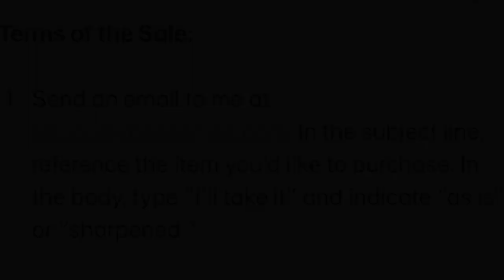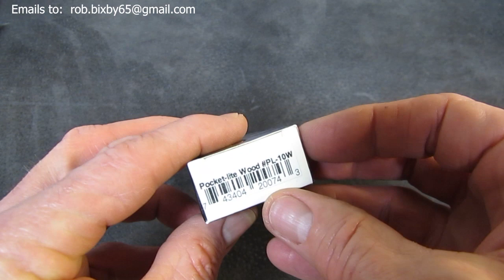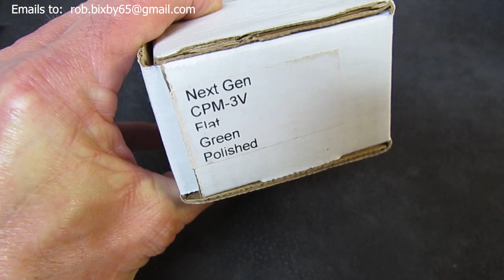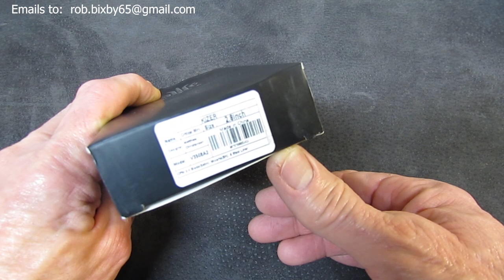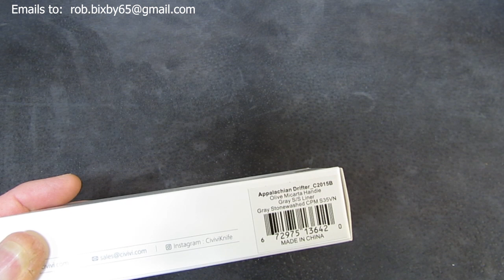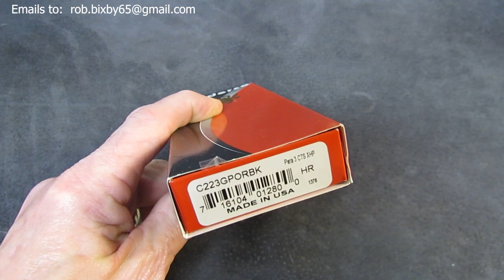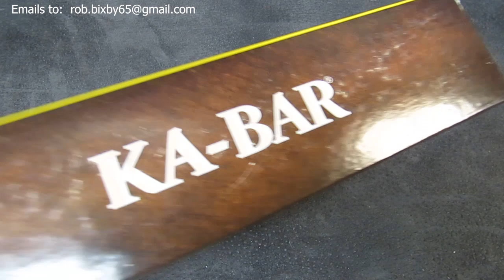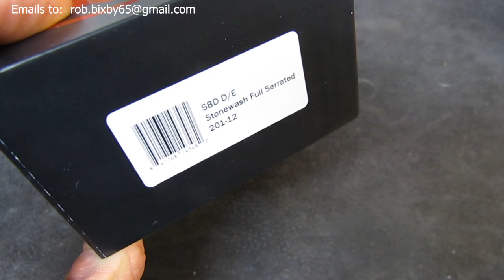KNIFE SALE!!! 12/9/21: Archived Sale Video for Reference Only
1.  In the body, type "I'll take it" and indicate "as is" or "sharpened."

2.  I'll send an acknowledgement email saying "It's yours!  Please go ahead with payment..." if it's available.  If it's already sold, I'll say that.  If it's pending payment, I'll let you know that too.

3.  After I send your acknowledgement email, you'll have 30 minutes to complete your purchase, or you'll lose your place in line.  If you want back in, you must send another "I'll take it" email.  Note:  This rule applies only on Thursday evening.  If I receive your email after going to bed on Thursday, I'll indicate a time limit in my response, usually 8-12 hours.

5.  International buyers must agree that the seller bears no responsibility for purchased items after they leave his hand, and to the shipping costs quoted at the time of purchase.
6.  Shipping will be via USPS Priority Mail (1st Class for int'l), and will happen the next business day after purchase or sharpening.

7.  All prices are "shipping included" except int'l, which are quoted individually.

8.  All sales are final.  Returns for refund will only be accepted if an item was misrepresented in an objective way by the seller.  If no erroneous statement was made by the seller, the buyer bears sole responsibility for observing the video segment and asking pertinent questions about an item prior to purchasing.

Here's the list of items available in this sale:

03:47 Benchmade 9050 AFO Auto:  SOLD!
06:16 Buck / Fox Combo:  12/16/21
08:30 Puma SGB Sonic Flipper: SOLD!
09:58 Emerson Sheepdog:  SOLD!
11:50 Victorinox One Handed Trekker:  SOLD!
13:33 Outdoor Edge Pocket-Lite:  SOLD!
15:09 LT Wright Next Gen (3V):   SOLD!
17:11 Kenneth Cole Reaction Watch:  12/16/21
18:40 Citizen Eco Drive Pilot Watch:  12/16/21
20:06 Viper / CK Swayback:  SOLD!
21:37 GEC "Acorn" #89 Fruit Knife:  SOLD!
23:16 GEC Tidioute #47 Viper:  SOLD!
24:33 Case XX 61549L SS Copperlock (Ltd. Ed.):  12/16/21
26:12 Finch 1929: SOLD!
27:39 Pena X Series Spear Barlow:  SOLD!
29:15 Monterey Bay EWC:  SOLD!
30:52 Giant Mouse Ace Grand: SOLD!
32:15 Prometheus Design Werx Invictus:  SOLD!
34:02 Kizer V3508A2 Critical Mini:  SOLD!
35:34 Civivi Appalachian Drifter:  SOLD!
37:27 Civivi Ortis (Damascus):  SOLD!
38:58 Spyderco Para 3 (OR, DLC, Adds): SOLD!
40:40 Benchmade 945 Osborne: SOLD!
42:08 Benchmade 533 Mini Bugout:  SOLD!
43:22 Spyderco Chaparral FRN:  SOLD!
44:46 Leatherman Wave:  SOLD!
46:20 Victorinox Alox Combo:  SOLD!
48:13 Victorinox Red Combo:  SOLD!
50:35 KME Diamond Stone Sharpening System:  SOLD!
52:30 Ka Bar 1245 Tanto (TAP):  SOLD!
54:09 SOG Pentagon OTF Auto (TAP):  SOLD!
55:48 Halfbreed Compact Clearance:  12/16/21
57:48 Hogue 35328-EX-F03:  SOLD!
59:34 Microtech SBD Dagger:  SOLD!
1:01:13 Spyderco Civilian:  SOLD!